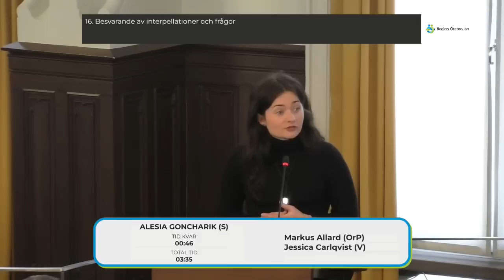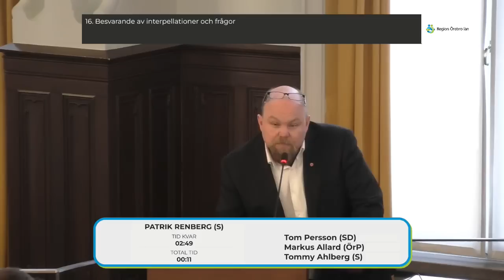Allard i Regionfullmäktig om konst mot sjukvård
Markus Allard debatterar i Regionfullmäktige mot en procentregel för konst, när regionen går 600 miljoner i minus, och har magasinen fulla med 17,000 konstverk som inte allmänheten, som har betalat för det, får se. (V) tycker tvärt om: att man borde införa sanktioner mot sjukhus som prioriterar sjukvård över konst, och undrar om det verkligen är samma budget? Presidiet ville censurera Markus.
Från Örebro Regionfullmäktige 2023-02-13. Denna kanal har inga kopplingar till Örebropartiet, eller Markus Allard.

00:00 Presidie
00:11 Kristian Berglund (M)
01:25 Alesia Goncharik (S)
03:46 Kristian Berglund (M)
04:41 Alesia Goncharik (S)
05:42 Markus Allard (ÖP)
07:55 Andreas Svahn (S)
08:43 Markus Allard (ÖP)
09:48 Jessica Carlqvist (V)
10:22 Kristian Berglund (M)
10:55 Tore Mellberg (V)
12:46 Behcet Barsom (KD)
13:48 Lars-Göran Zetterlund (C)
14:14 Markus Allard (ÖP)
17:25 Kristian Berglund (M)
18:22 Markus Allard (ÖP)
19:34 Kristian Berglund (M)
19:44 Tore Mellberg (V)
20:44 Patrik Nyström (SD)
21:18 Patrik Renberg (S)
21:46 Markus Allard (ÖP)
24:08 Malin von Wachenfeldt (V)
24:58 Markus Allard (ÖP)
25:57 Presidie - ordningsfråga
26:15 Jessica Carlqvist (V)
26:52 Markus Allard (ÖP)

För den som vill ha mer, rekommenderas starkt att lyssna på Markus & Malcom: